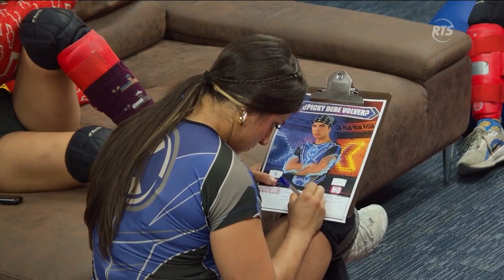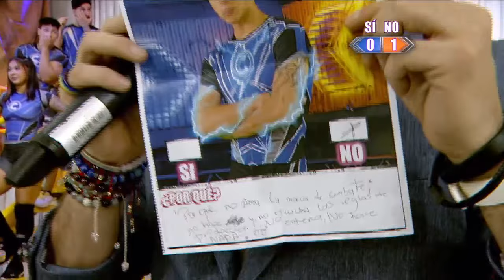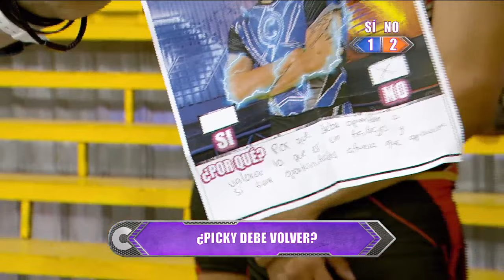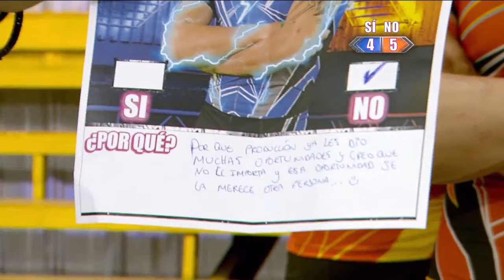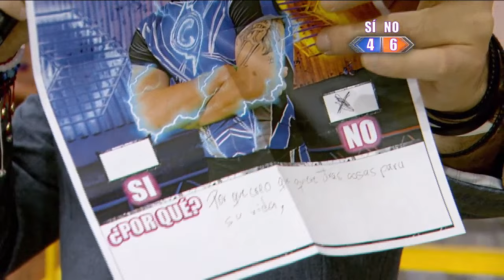¿Picky debe volver? Las urnas llegaron a Combate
Picky ya lleva más de 10 días suspendido por actos reiterados de disciplina. Su equipo se quedó sin esa velocidad que él daba y Rafa se quedó sin su dupla. Los azules lo más seguro es que quieren que él vuelva. ¿Para los naranjas es una gran ventaja?  ¿Los combatientes querrán que vuelva? Los combatientes realizarán una votación en secreto y los resultados serán expuestos durante el programa.